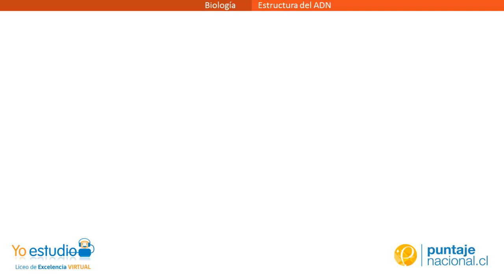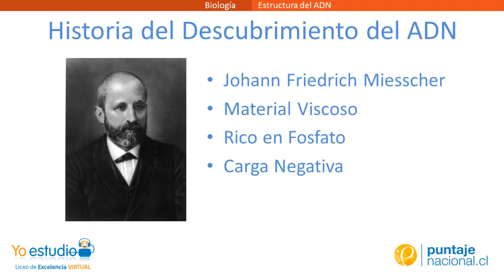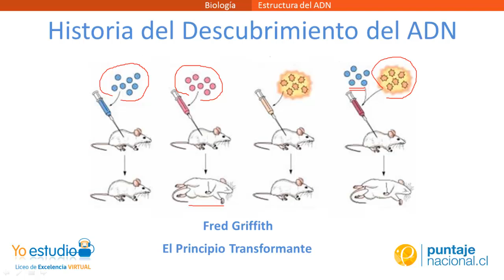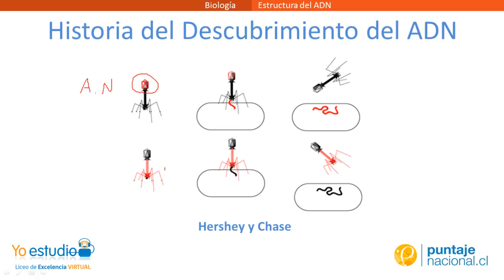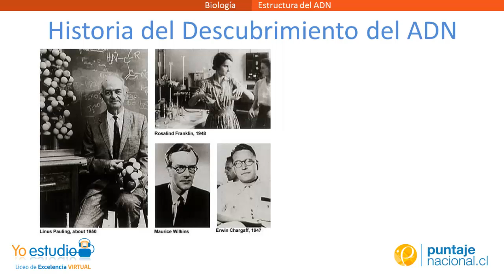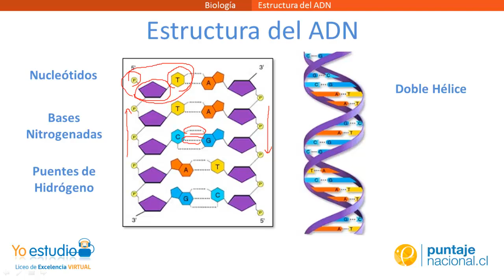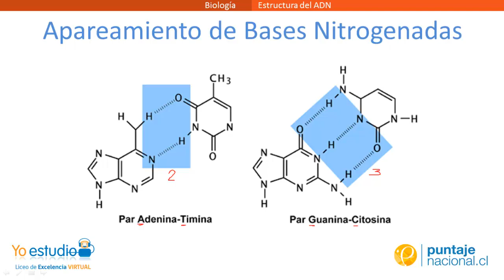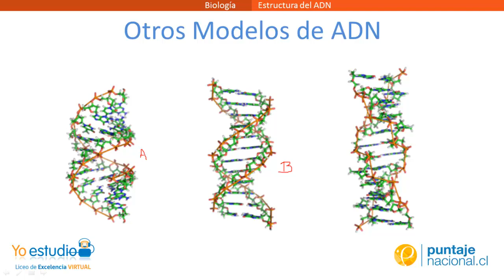Estructura del ADN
Historia del descubrimiento del ADN y el modelo actual para su estructura